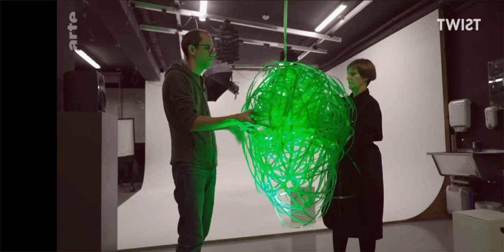Nexus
Forschungskooperative FH Salzburg MMA - Univ. Mozarteum Salzburg
Haut ist das, was unseren Körper umschließt. Sie ist Hülle und Angriffsfläche, Erinnerungsspeicher und Metapher. Bei "Twist" mit Nadia Kailouli geht es um unser größtes Sinnesorgan und darum, wie Künstler:innen die Haut zu ihrem Thema machen.

Unsere Haut ist einzigartig. Sie ist dehnbar, atmungsaktiv, selbstregenerierend, sensibel und verletzbar. Sie ist unser größtes Sinnesorgan, mit ihr nehmen wir die Welt wahr. Haut ist das, was unseren Körper umschließt, sie ist Hülle und Angriffsfläche, Erinnerungsspeicher und Metapher. Um die Haut in der Kunst und wie Künstlerinnen und Künstler die Grenzen zwischen dem Ich und der Welt, zwischen Innen und Außen auf ganz unterschiedliche Weise ausloten, geht es bei „TWIST“ und in der aktuellen Ausstellung „Haut“ in der Zitadelle Spandau Berlin. Die Arbeiten etwa von Moran Sanderovich, Anguezomo Mba Bikoro und Ivonne Thein beschäftigen sich mit der Sichtbarmachung von Traumata, mit Heilung und der Hinterfragung von Schönheitsidealen. Wie sich die Spuren der Geschichte in die Haut einprägen, zeigen die Narbenbilder von Tina Bara, eine der großen künstlerischen Fotografinnen aus der DDR.
Wie wir mit unserer Haut Kontakt aufnehmen, Elemente wie Wasser, Sand und Erde erspüren und wahrnehmen, erforscht auf poetische Weise die französisch-spanisch-deutsche Tanztheaterkompagnie Colectivo Terrón mit Sitz in Grenoble. Wie sich Berührung in Akustik übersetzen lässt, zeigen die Experimente des Salzburger Künstlerduo Gertrud Fischbacher und Marius Schebella.